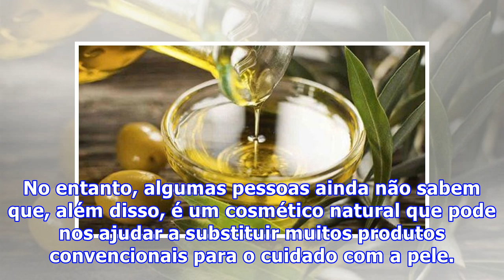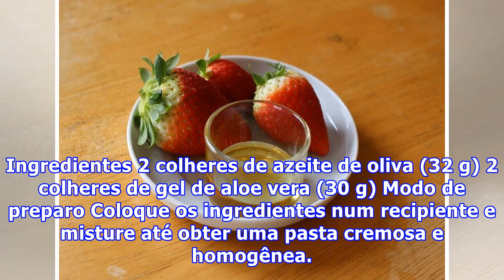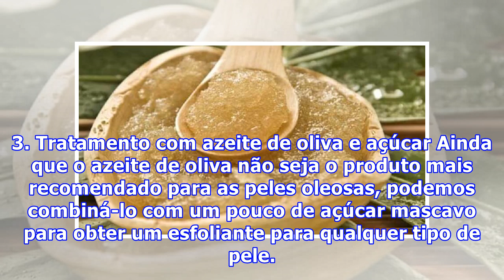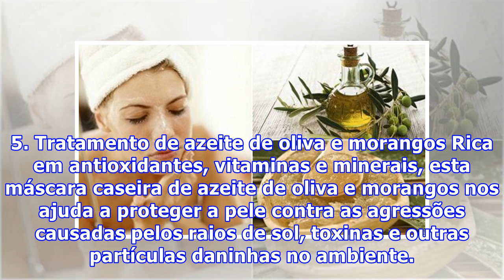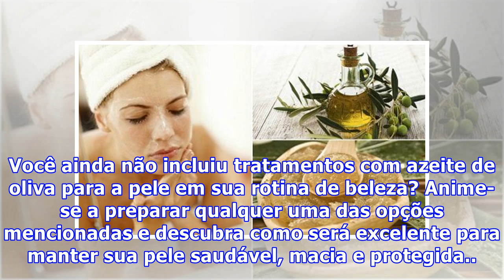5 tratamentos com azeite de oliva para a pele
5 tratamentos com azeite de oliva para a pele
5 tratamentos com azeite de oliva para a pele Você já conhece os benefícios e propriedades dos tratamentos com azeite de oliva para a pele? Conhecemos as aplicações culinárias e medicinais do azeite de oliva, já que nos últimos anos ele tem se posicionado como um dos ingredientes mais recomendados p...